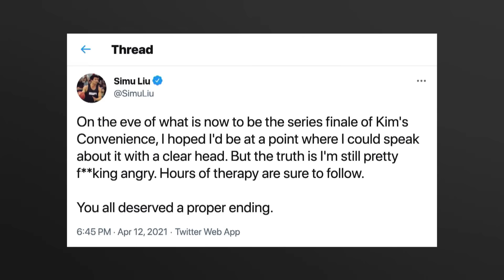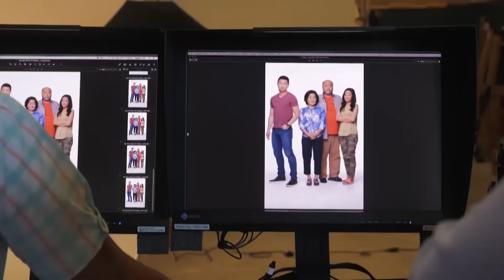Paul Sun-Hyung Lee: Blindsided by end of Kim’s Convenience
Paul Sun-Hyung Lee says he was blindsided by the hit show Kim’s Convenience ending after five seasons and talks to Andrew Chang about why the show was so important.